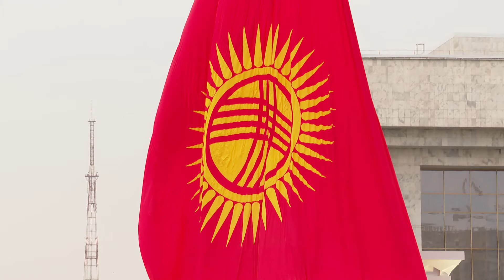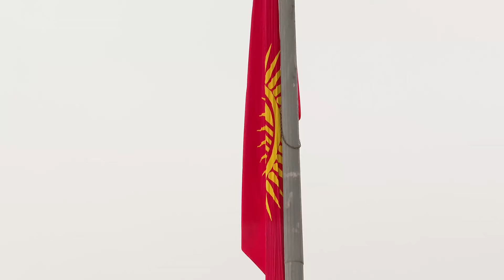АЛА-ТОО АЯНТЫНДА ЖАҢЫЛАНГАН ТУУ САЛТАНАТТУУ КӨТӨРҮЛДҮ